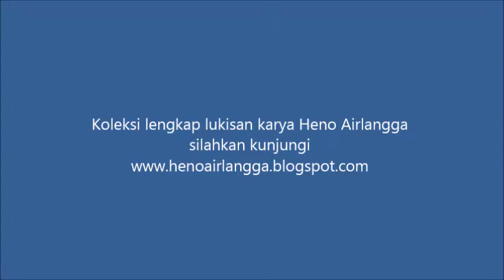Lukisan Abstrak karya Heno Airlangga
Lukisan abstrak karya Heno Airlangga Vol-2, menampilkan 25 karya lukisan abstrak penuh makna dan inspirasi, detail makna setiap lukisan bisa anda lihat di Weblog saya.

Lukisan abstrak dengan cat tebal bertekstur, setiap detail goresan merupakan hasil goresan jari tangan langsung diatas kanvas ( finger painting ) yang memberikan efek unik dan berkarakter.